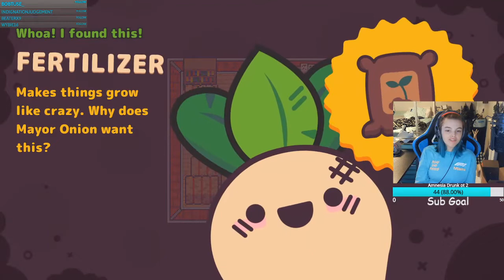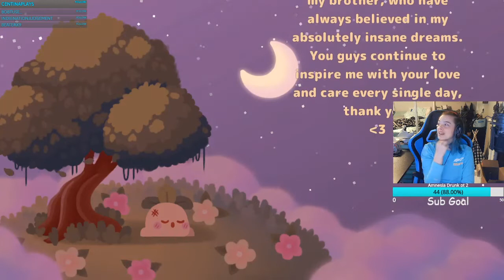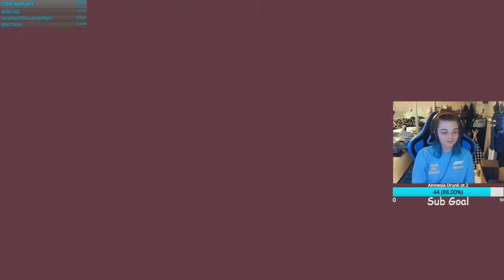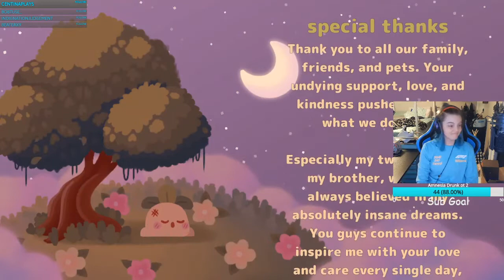Turnip Boi does what he wants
Taxes are for chumps